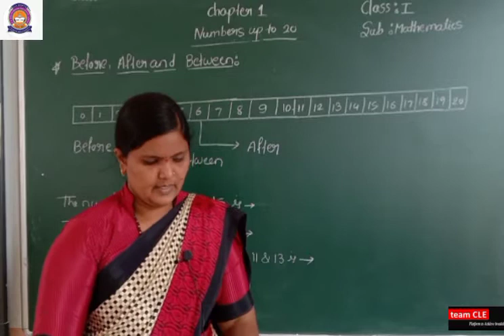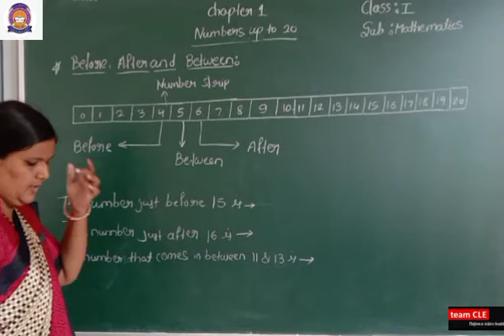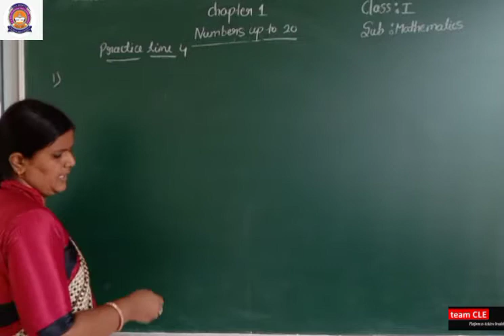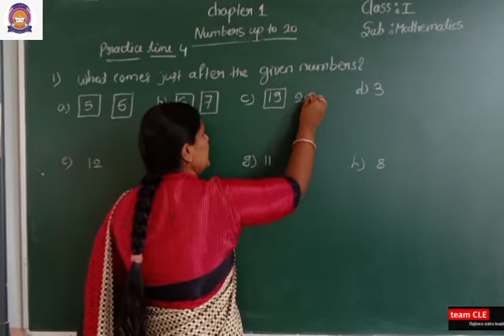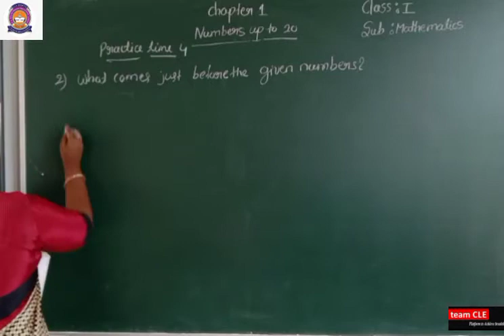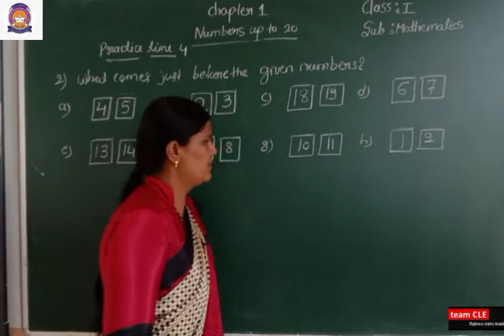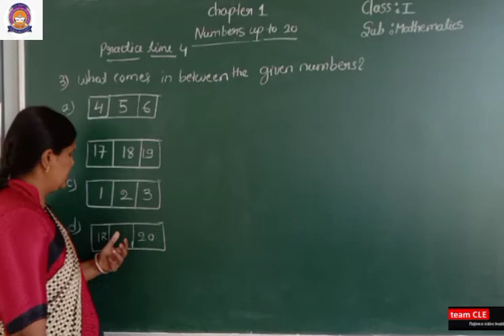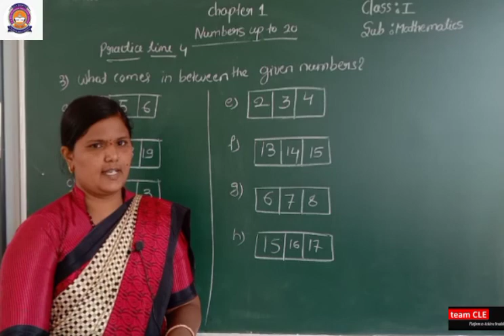CLASS I SUBJECT MATHEMATICS CHAPTER I PART VII